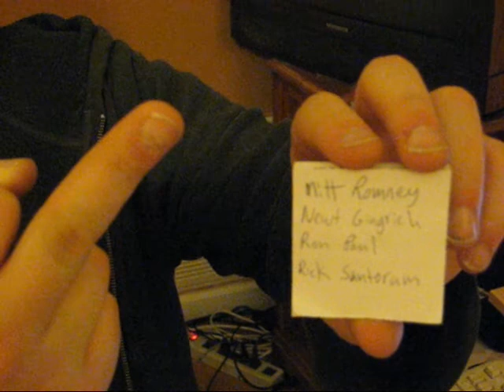2012 RNC Rock The Caucus!!!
You must rock this caucus in the name of love.
You must get raucous with the man above.